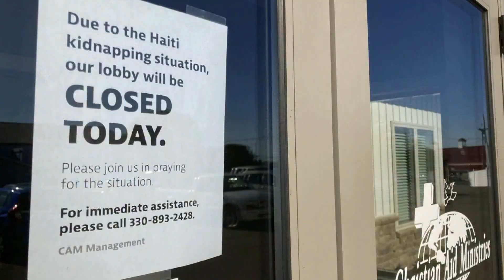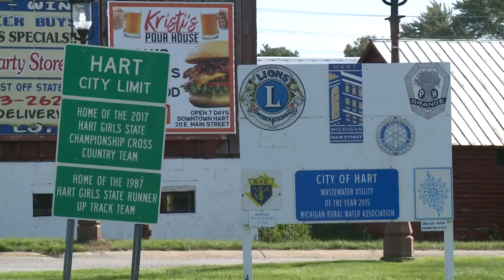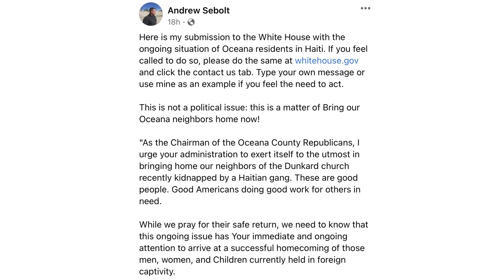Locals, expert react to Hart missionaries kidnapped, held hostage in Haiti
Pastor Ron Marks confirmed five members of the Hart Dunkard Brethren congregation were among the 17 hostages.